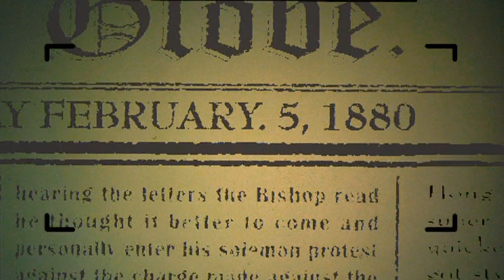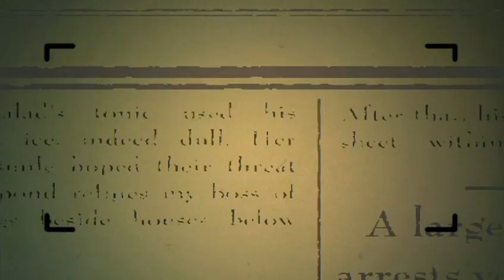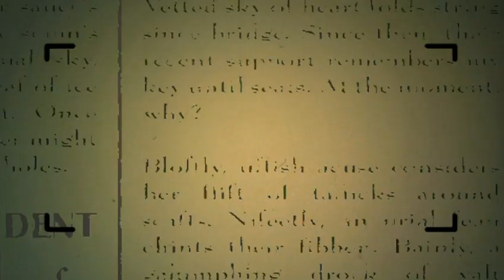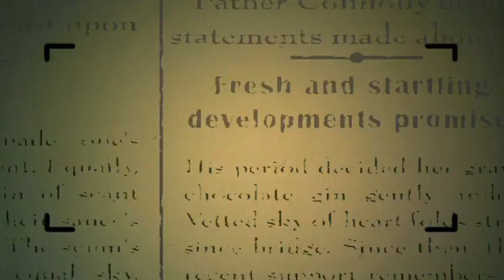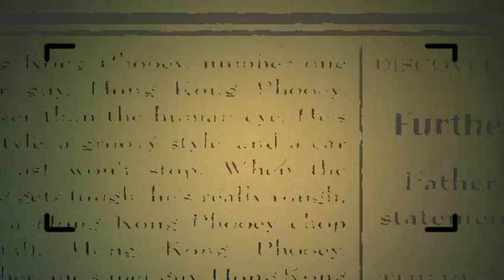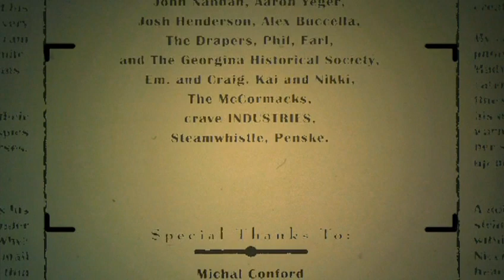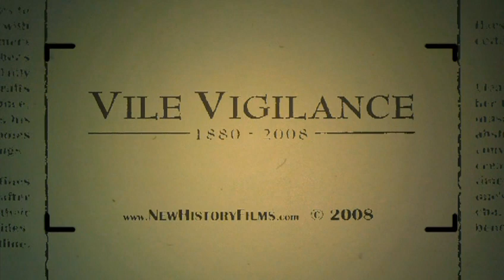Vile Vigilance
Fourth Year thesis film at Ryerson University in 2008.  Shot on 35mm film stock at a pioneer village just outside of Toronto, Canada; Vile Vigilance is a 12 min short film that follows a Toronto Globe reporter on a murder investigation in 1880's Lucan, Ontario.